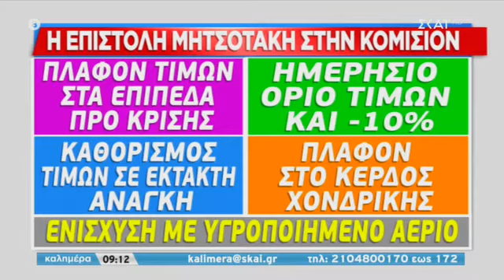Γ. Χατζηθεοδοσίου στον ΣΚΑΪ για τους λογαριασμούς ενέργειας - 1/5/2022